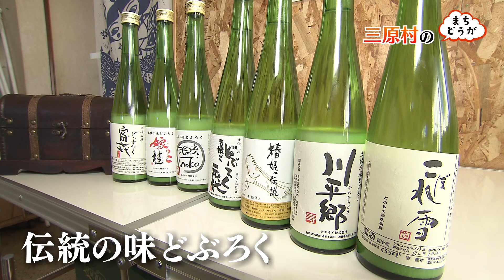【まちどうが】三原村(2020/02/06OA)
放送：２０２０年０２月０６日(木)　　リポーター：雫石将克

「大地の恵みあふれる　三原村」
緑の山々に囲まれ美しい水に育まれた「みはら米」、そこから作られるどぶろく。
偶然の発見から村の産業に発展した土佐硯。
それぞれの恵みを守り育てて行く人々。
その全てが三原村の「宝物」。